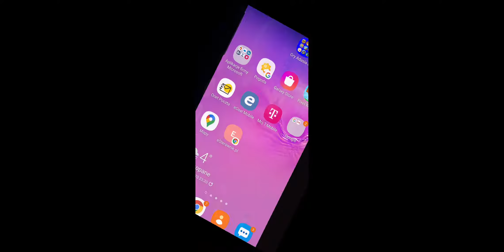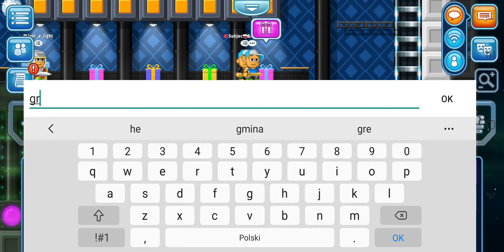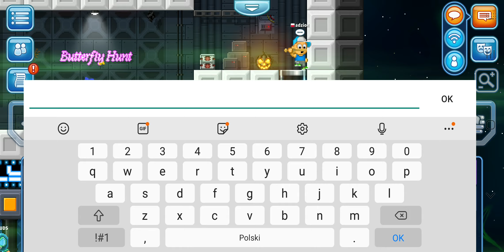gram w pixel words